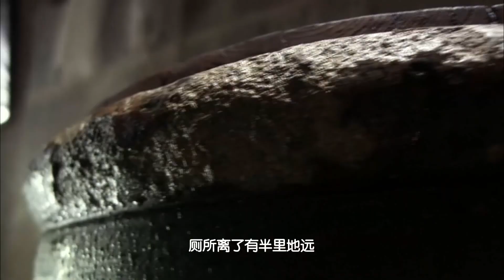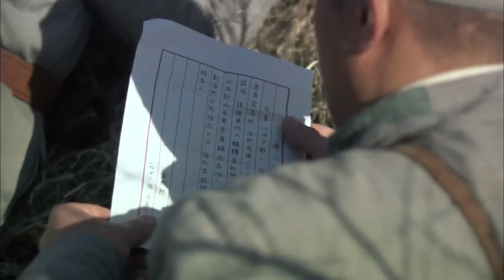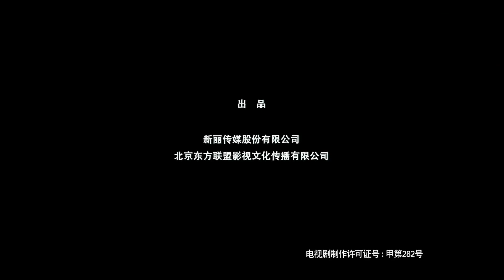【经典谍战剧】《绝密者》第07集｜共产党特工以隐秘身份在敌后进行潜伏任务的英雄故事